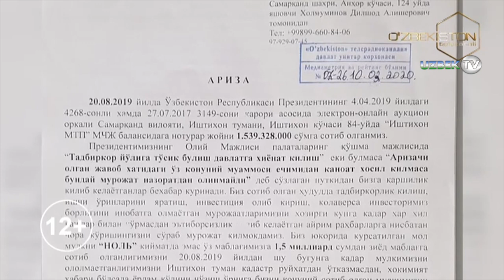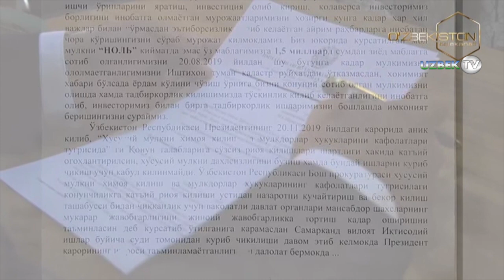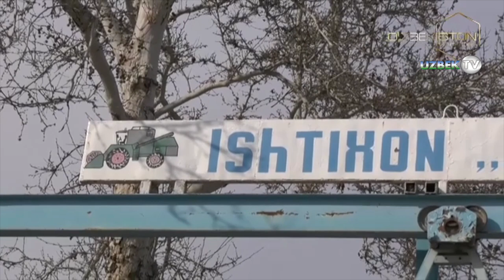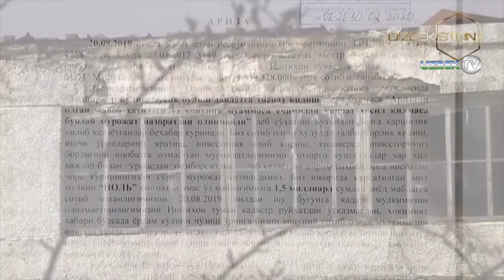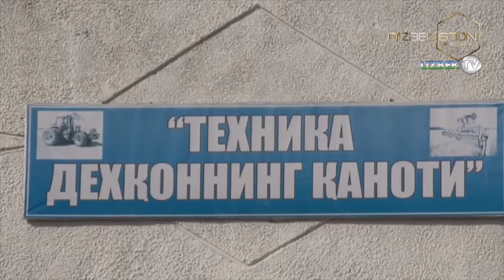Одил судлов: 1,5 МЛРД сўмга алданган тадбиркор ёхуд Иштиҳонда ҳоким қонундан устунми? | Odil sudlov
"Одил судлов" кўрсатувидан лавҳа
"Ўзбекистон" телеканали
"Одил судлов" кўрсатувига Самарқанд вилояти Самарқанд шаҳри Анҳор кўчаси 124 уйда истиқомат қилувчи фуқаро Дилшод Холмўминовдан ариза келиб тушди. 2019 йилнинг 20 августида электрон онлайн аукцион арқали Самарқанд вилояти Иштихон тумани Иштихон кўчаси 84 уйда жойлашган "Иштихон машина трактор парки" масъулияти чекланган жамияти балансидаги нотурар жойни сотиб олганмиз. Биз юқорида кўрсатилган нотурар жойни нол қийматда эмас, балки ўзимизнинг маблағ билан яъни бир ярим миллиард сўм эвазига онлайн аукциондан сотиб олганмиз. Ўтган йилнинг август ойидан шу бугунгача сотиб олган нотурар жой иморатини ологанимиз йўқ, Иштихон тумани ер кадастри рўйхатдан ўтказмасдан, туман ҳокимининг хабари бўлсада тадбиркорга ёрдам қўлини чўзиш ўрнига қонуний сотиб олинган мулкни бермасликка ҳаракат қилиб келмоқда.